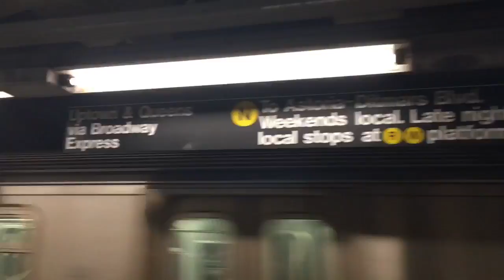Urban exploring: Abandoned platform canal st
-Urban Explorer🌃
-Photographer📸
-Dark Feed🖤
-No Profile👤